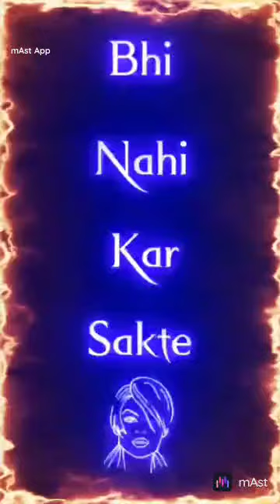shorts video Mujahid Alam kgf king